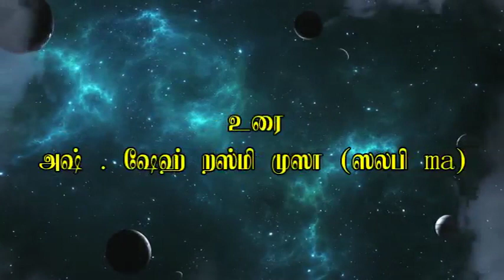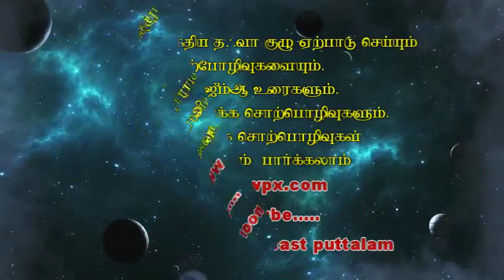snw.அஷ்.றஸ்மி மூசா (ஸலபி) அல்லாஹ் அருளாளன் என்பதை நாம் புரிந்துகொள்வோம்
அல்லாஹ் அருளாளன் என்பதை நாம் புரிந்துகொள்வோம்